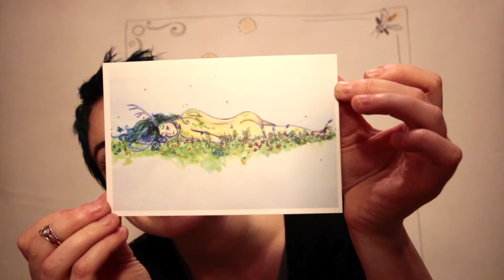Alice LeFae - Patreon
Song: Karyn Ellis - Not Looking For Love